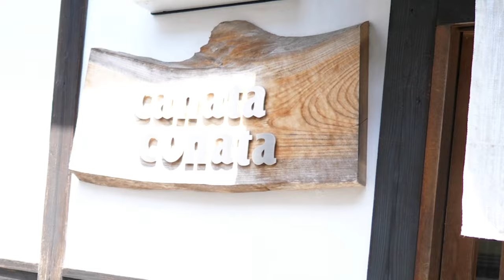【奈良旅行】世界遺産の東大寺へ！猿沢池〜奈良公園！鹿と遊ぶ！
※こちらの動画編集は@シュシュが行っています。動画編集のお仕事依頼、どしどしお待ちしています。Twitter@shushu8kokonara 動画編集者⭐︎シュシュ⭐︎

2022年！！
8月後半！
お盆休みも終わりました♪

最近、雨がよく降りますね。。。

さてさて。
今回は奈良旅行の続編になります。
スーパーホテルLohas JR奈良に宿泊！
翌日は猿沢池→奈良公園→東大寺に行った様子になります。

途中で寄りました。
路地裏のキャンドル屋•canata conataさん
ホームページはこちら。

【使用機材】
Panasonic LUMIX G8